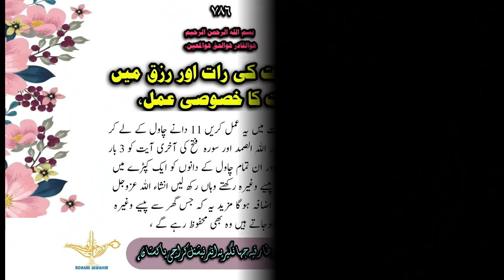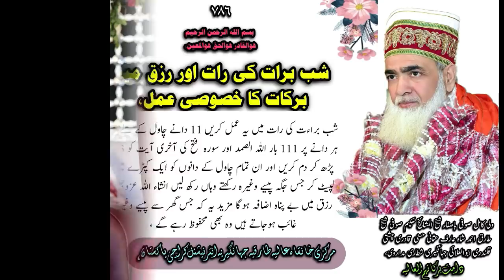Rizq Me Barkat | Or Maal Ki Hifazat Ka Khaas | Anaaj {چاول} Wala Amal | New | 19 04 2019